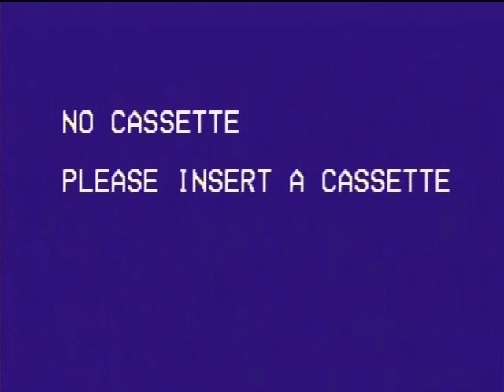Sharon Lois and Bram: The Elephant Show - S02E05: Clean Up (Columbia House Vol. 04) [Remastered]